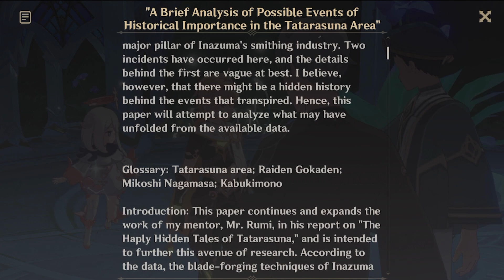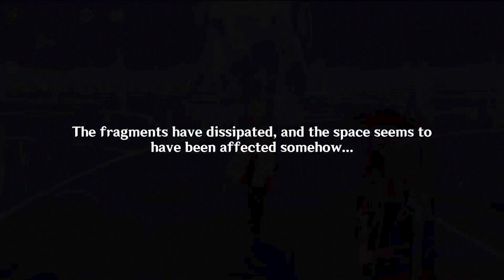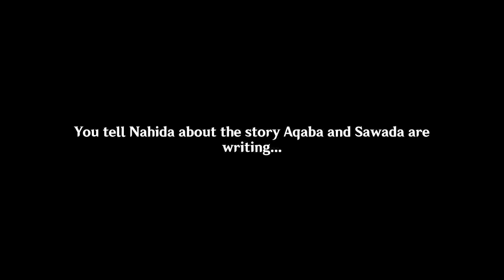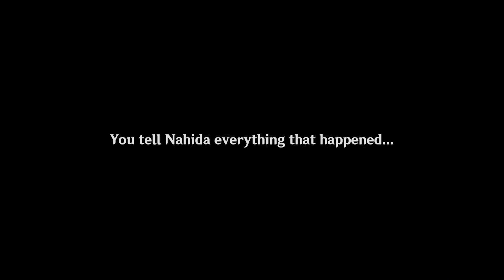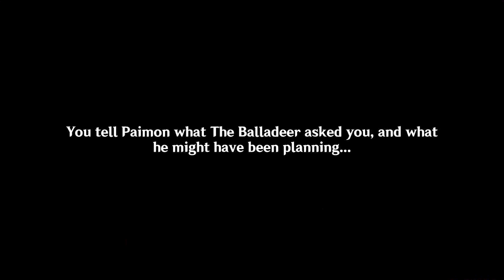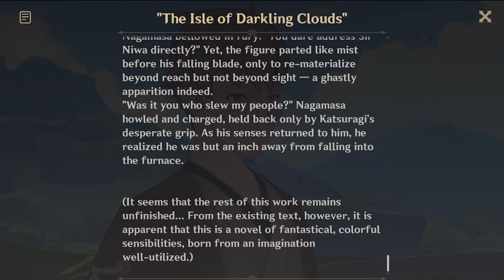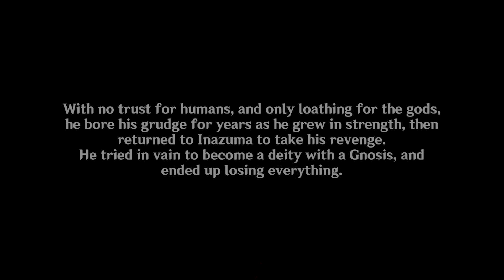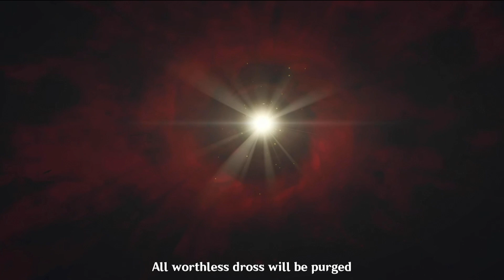Inversion Of Genesis | Genshin Impact - Full Story Quest!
The tail of kittymouche.